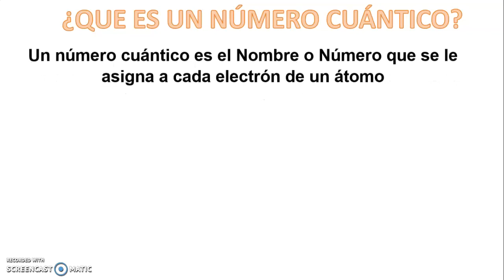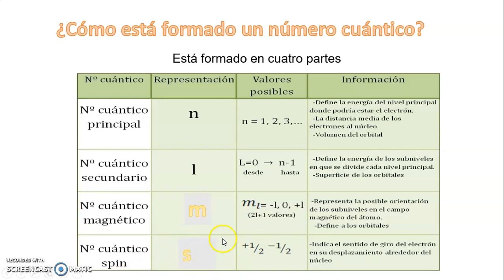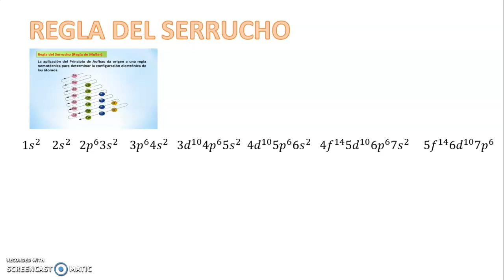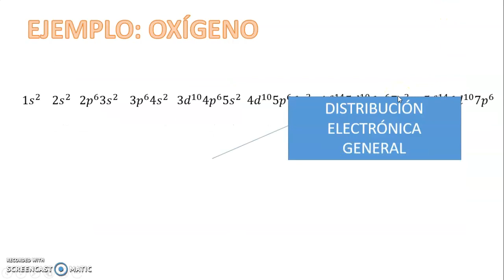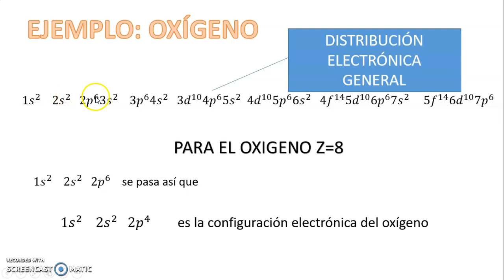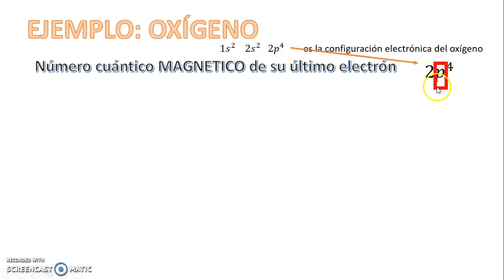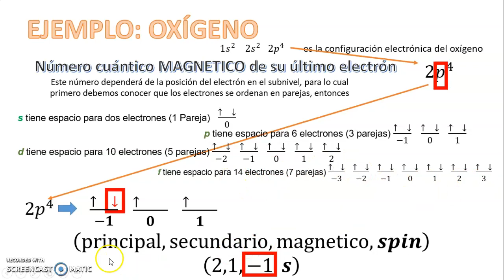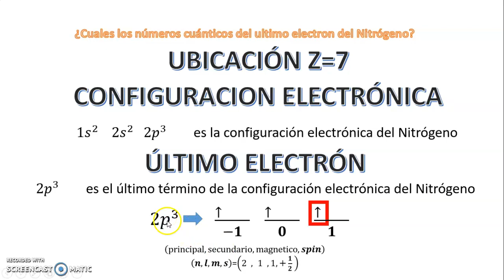QUIMICA SECUNDARIA NUMEROS CUANTICOS